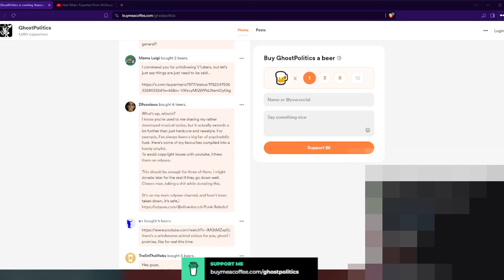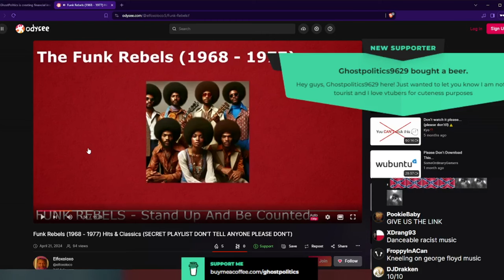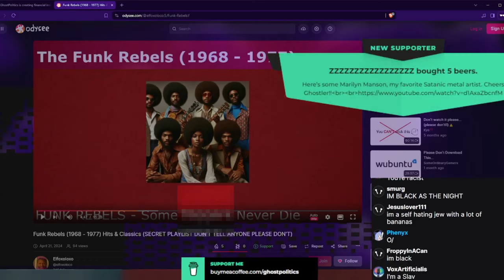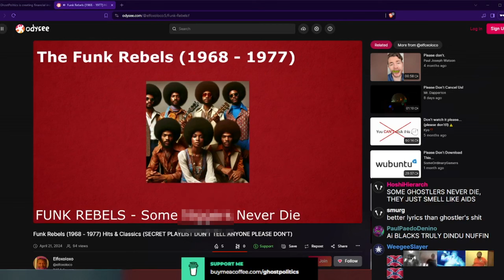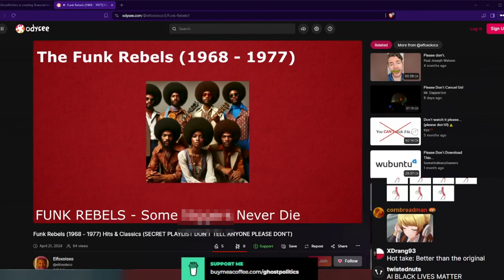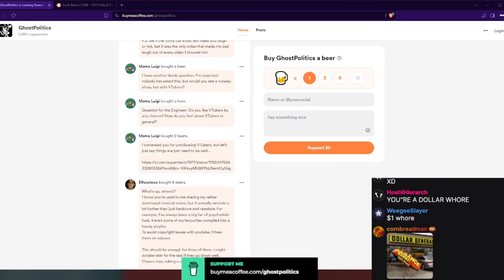Offensively Funky (The Ghost Show 368 Highlights)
Figured out ways to make AI do funky things. Some might say a little too funky, but I'd politely disagree.